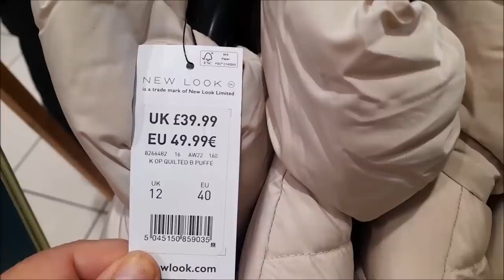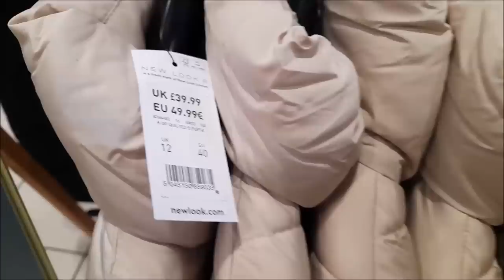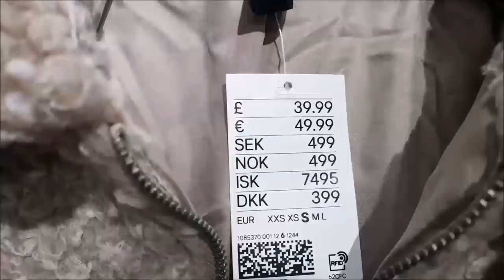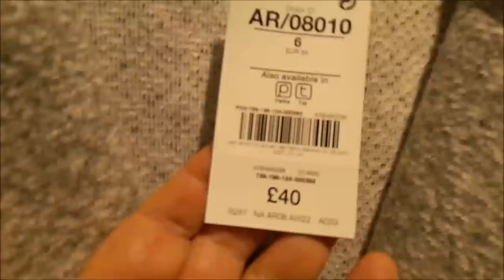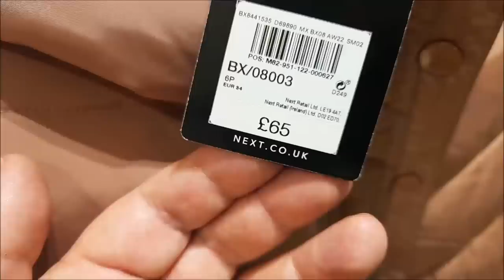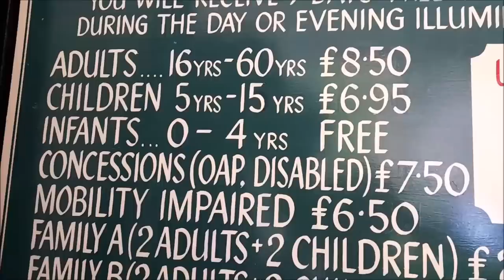ПОЧЕМУ В БРИТАНИИ РУХНУЛ РЫНОК НЕДВИЖИМОСТИ